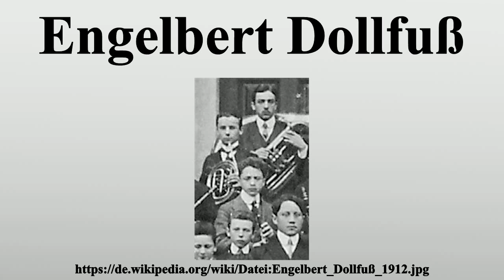Engelbert Dollfuß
Vielen Dank für Ihre Unterstützung:

Engelbert Dollfuß (* 4.Oktober 1892 in Texing, Niederösterreich; † 25.Juli 1934 in Wien) war ein österreichischer Politiker.Er fungierte von 1931 bis 1933 als Landwirtschaftsminister und von 1932 bis 1934 als Bundeskanzler, ab 5.

Bild-Copyright-Informationen
Urheber Info: Josef Henk († 1929)